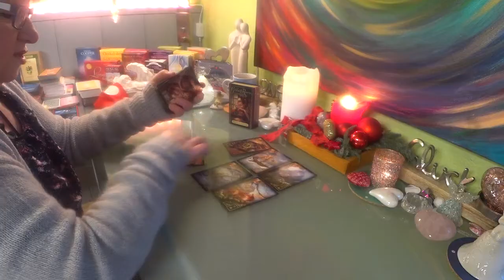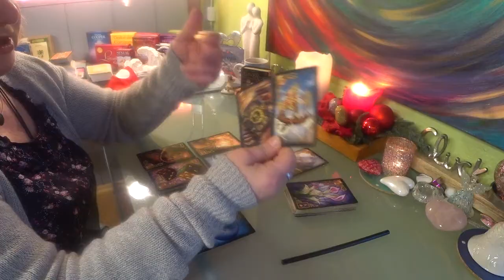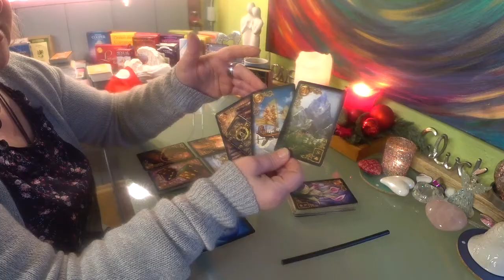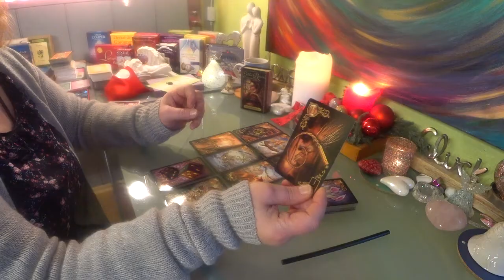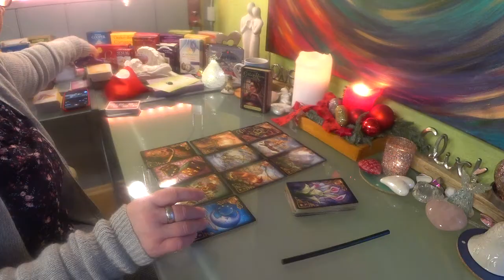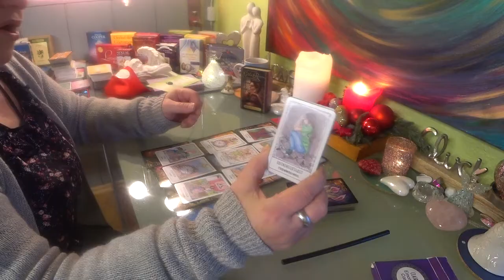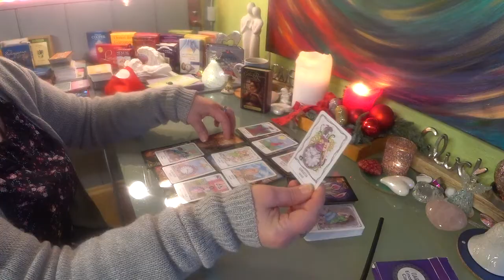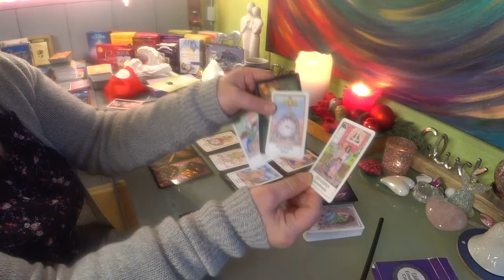💗💗Seelenpartner / Was denkt und fühlt er? Und wie geht es weiter? heute💗💗17.12.2020